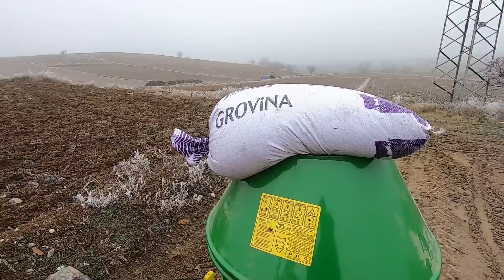Buğday 🌾 ektik 🥶 soğuk akşam yemeği 🥘